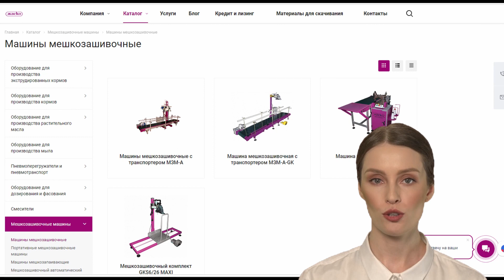Мешкозашивочные машины ЖАСКО: множество возможностей.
Наши мешкозашивочные машины способны зашивать мешки в любом положении: горизонтальном и вертикальном. Вид мешков не имеет значения, будь то тканевые, бумажные, полипропиленовые или полиэтиленовые, а также мешки с вкладышем или без. Варианты прошивки тоже разнообразны: один или два шва, с подворотом или без, мы выполняем любые пожелания наших заказчиков.
А пока вы решаете, как зашить мешок, у нас уже вышла партия мешкозашивочных машин.
На экране вы можете видеть мешкозашивку ЖАСКО в работе. Она оснащена механизмом подачи и подгиба горловины мешка.
Заказывайте мешкозашивочные машины уже сейчас! Они есть в наличии. Отправим уже сегодня!